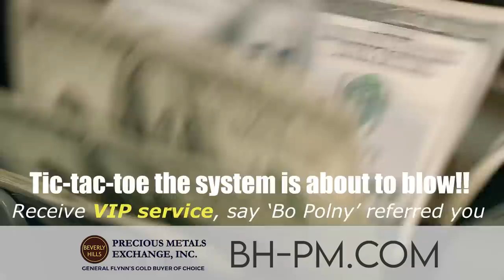GREAT AWAKENING: This is the TIME & HOUR! - Nathan French